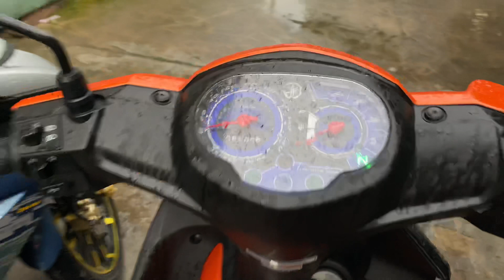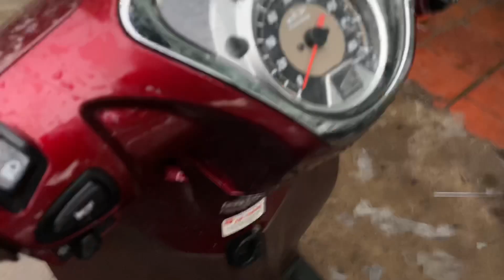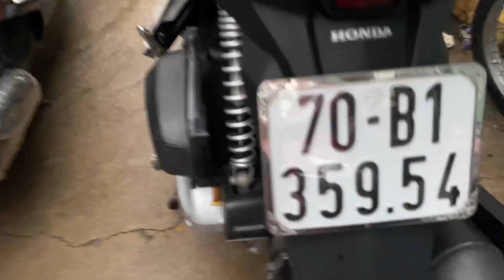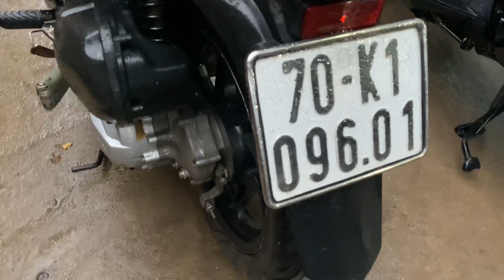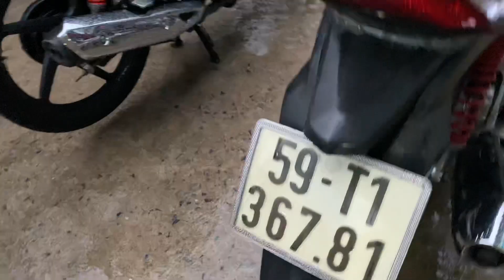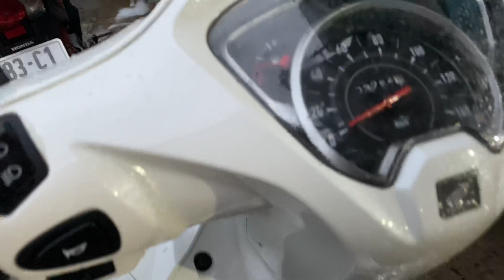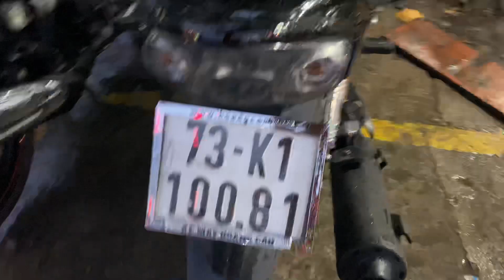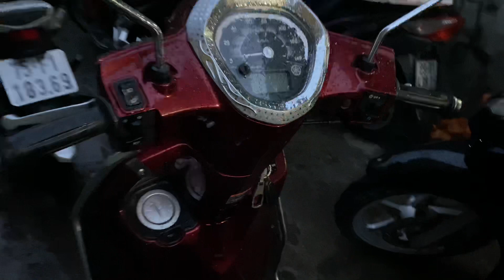xe máy cũ giá rẻ Xe Về ngày 12.8.2020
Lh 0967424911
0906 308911